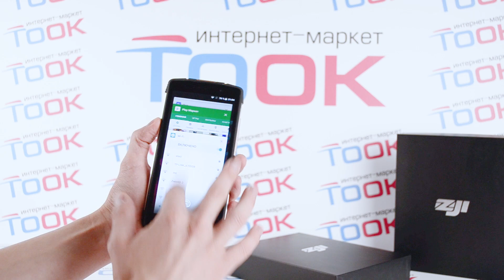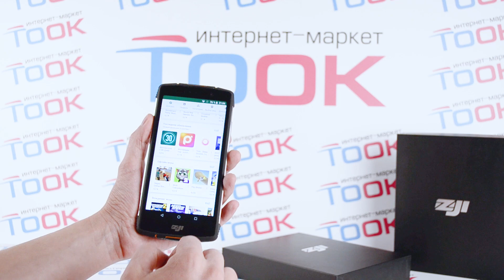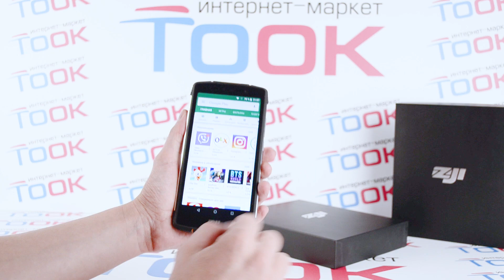Zoji Z11 - Обзор очень производительного, защищенного телефона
Zoji Z11 - смартфон который может удивить своей защищенностью по стандарту IP68, а так же имеет очень хорошую производительность в виде 8-и ядерного процессора и 4 Гб оперативной памяти.